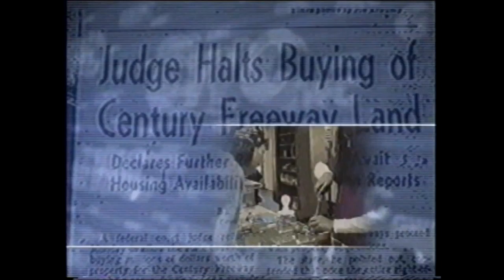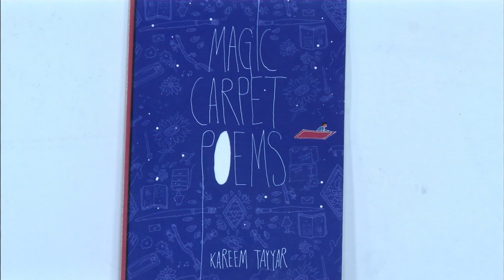IN FOCUS - Magic Carpet Poems Pt 2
IN FOCUS - Magic Carpet Poems.   Kareem Tyaar reads and discusses poetry from his book Magic Carpet Poems.